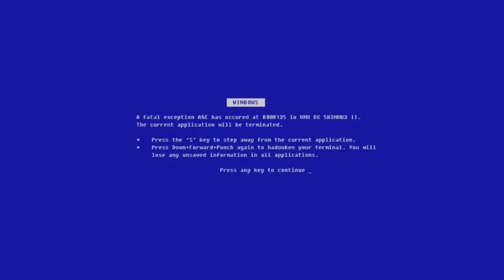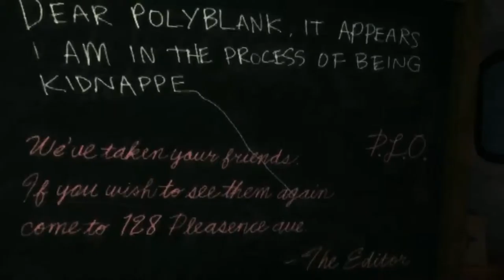Sin Plays - Jazz Punk - Part 2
Sin continues with his play through of Jazz Punk... It just gets stranger